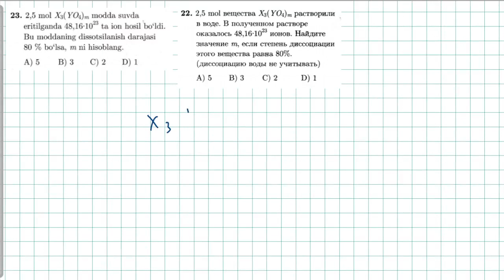elektrolitik dissotsialanish 23-test | 22-тест электролитическая диссоциация